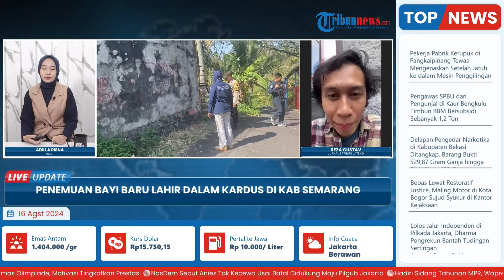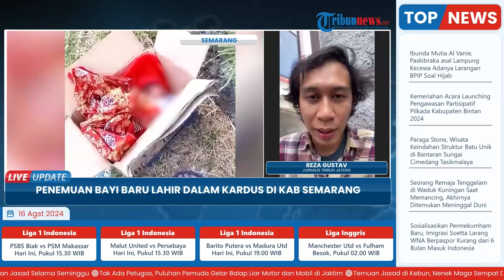Penemuan Bayi Dalam Kardus di Kabupaten Semarang, Ditutup Selendang dan Tali Pusar Menempel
Laporan wartawan Tribun Jateng - Reza Gustav
TRIBUN-VIDEO.COM- Warga setempat dihebohkan dengan penemuan bayi perempuan di Lingkungan Kerban, Kelurahan Harjosari, Kecamatan Bawen, Kabupaten Semarang pada Kamis (15/8/2024).

Seorang pelajar menemukan bayi tersebut di dalam kardus dengan kondisi ditutup selendang.

Selain itu, terdapat tali pusar yang masih menempel pada bayi tersebut. (*)

Program: Live Update
Host: Adila Ulfa Muna Risna
Editor Video: Latif Ghufron Aula
Uploader: Restu Riyawan